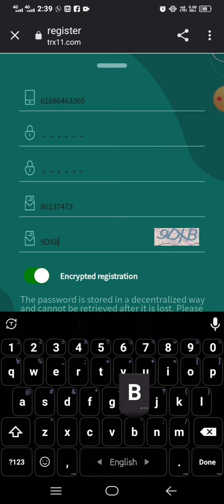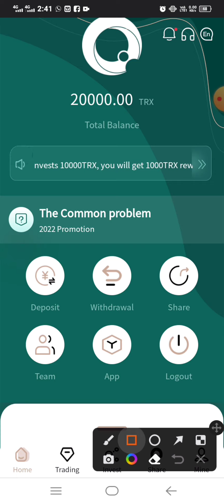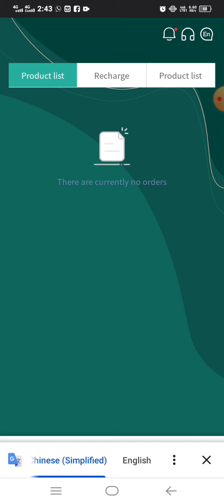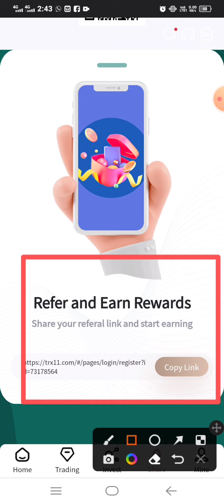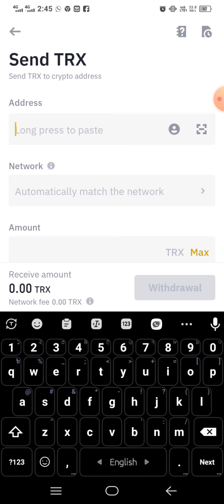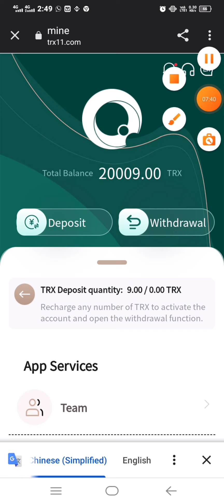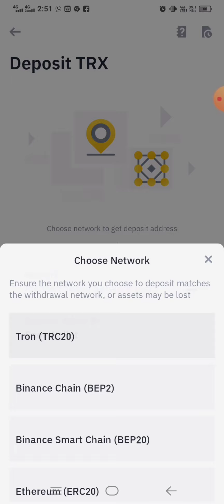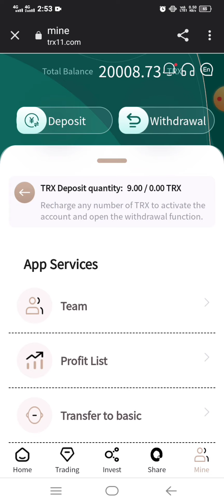100TRX Registration Bonus | Make Money Online 2022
Recharge to the basic account can earn 5% profit every day, and the platform will directly calculate the income that can be withdrawn on the day (for example, recharge 1000trx will generate 50trx on the day). Explain that the minimum deposit of 5trx is required to activate the account before withdrawal can be made. After activation, you can get 8% of mining income and up to 13% of withdrawal every day.

Company details